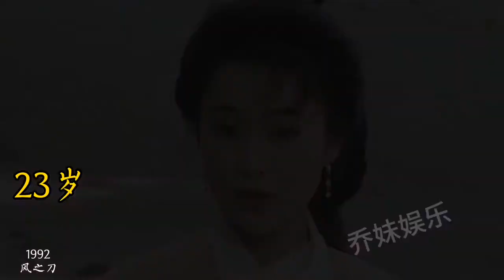还记得《鹿鼎记》里的阿珂，《圆月弯刀》里的青青吗？饰演者梁小冰 看下这位美人21岁到51岁的容颜变化，淡妆浓抹总相宜的纯天然美人